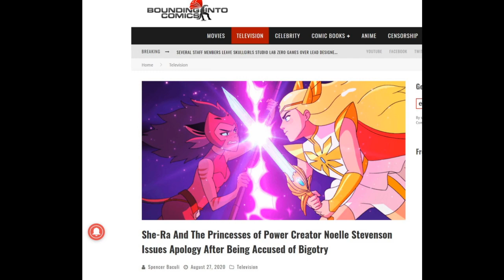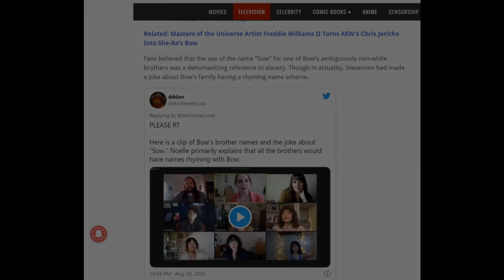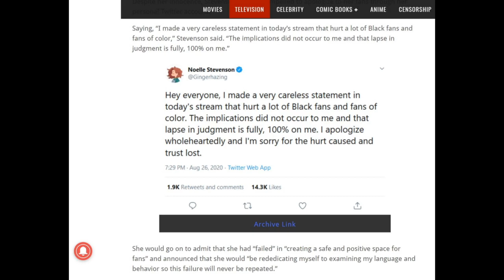She-Ra Creator Noelle Stevenson Canceled For Bigotry!?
She-Ra creator and showrunner Noelle Stevenson has been accused of racism and bigotry following "controversial" remarks during a She-Ra twitch live stream in reference to an inside joke about a character by the name of Bow.